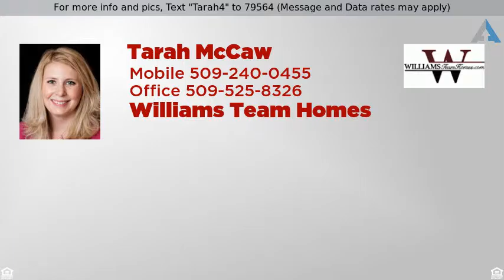Dayton Real Estate - 310 S 3rd St, Dayton, WA 99328 Priced at $249,000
For more info and pics, Text "Tarah4" to 79564 (Message and Data rates may apply)
Charming Victorian

This Victorian home is one of a kind in the heart of Dayton with a wide porch, balcony and more. The main floor features a parlor, sitting room with ornate fireplace mantel a library with built in bookshelves, laundry/half bath, a formal dining room with wainscoting, and an updated kitchen that retains its Victorian style. The master suite includes a separate sitting room, and a private bath with a claw foot tub. The third floor features a bedroom and a secret room. Outside, a beautiful flagstone courtyard and rock waterfall.